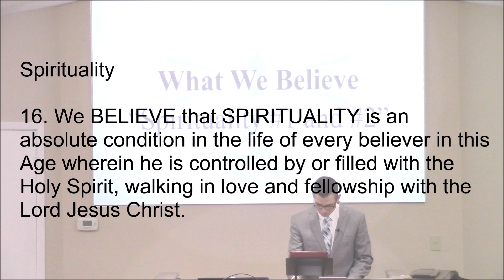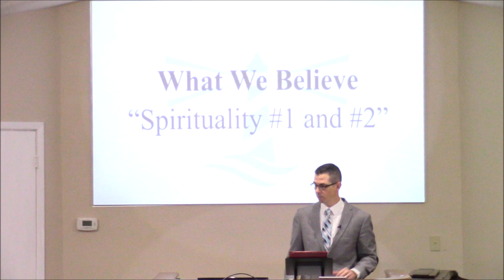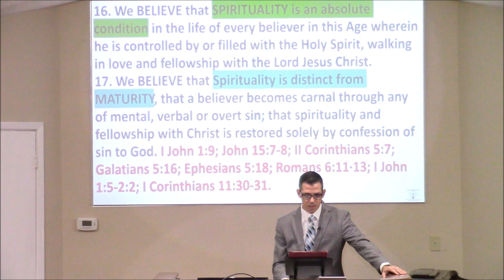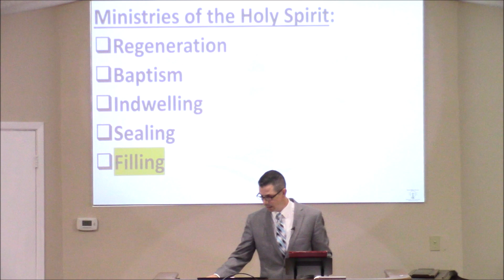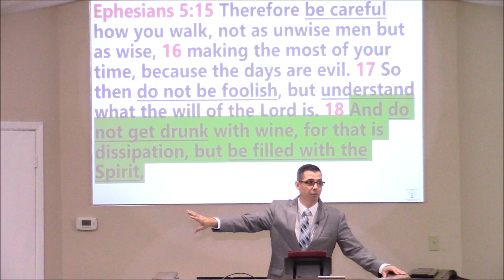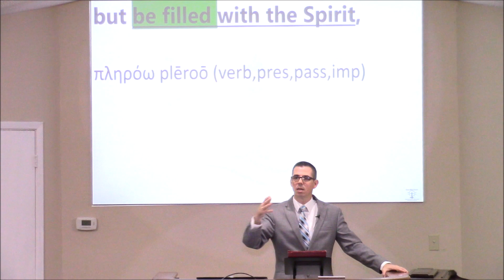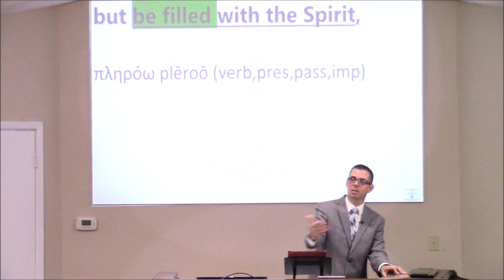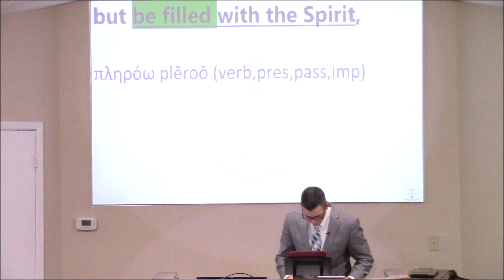6/11/2023 - Session 1 - Believe - Spirituality #1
What We Believe is a detailed study of our doctrinal statement.

Spirituality Point 16

We BELIEVE that SPIRITUALITY is an absolute condition in the life of every believer in this Age wherein he is controlled by or filled with the Holy Spirit, walking in love and fellowship with the Lord Jesus Christ.